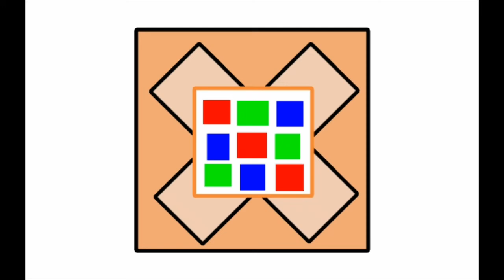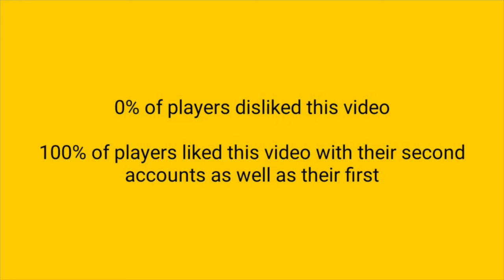minecraft story mode simple edition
every 1 has a story even the psycho with the sword in the tree house..